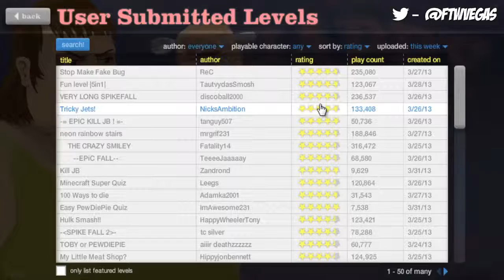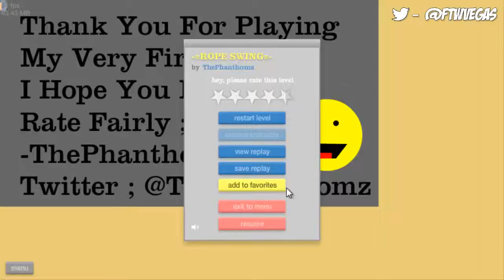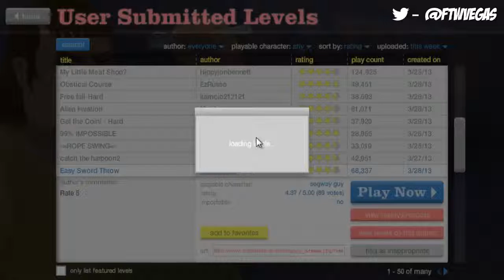Happy Wheels Part 21 w/ Vegas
And first independant upload on my good friend UnexplainedGamer's channel.